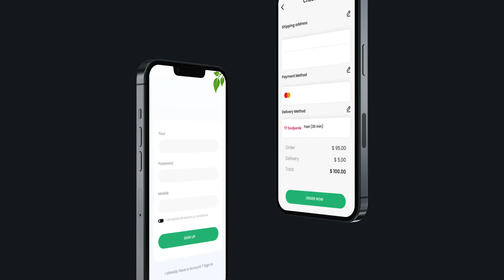Food App UI Animation | Food App Design Motion Graphics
UI Animation
UX Animation
Figma Animation

Let's talk about your projects
GRAPHICS DESIGN | MOTION GRAPHICS | VIDEO EDITING | WEB DEVELOPMENT

If you feel good after watching, then please appreciate me and